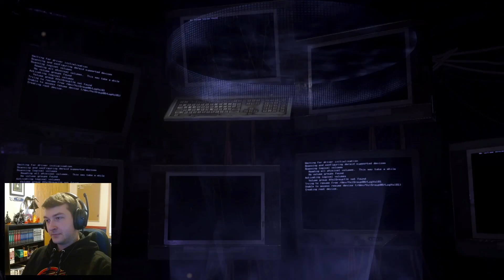Getting closer to finishing the game! - Gears of War: Ultimate Edition (Act IV)